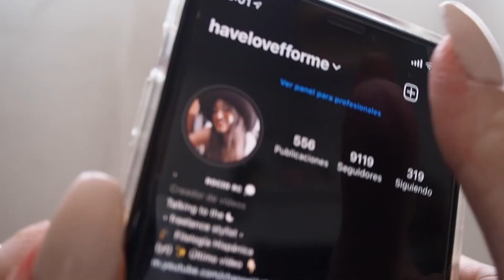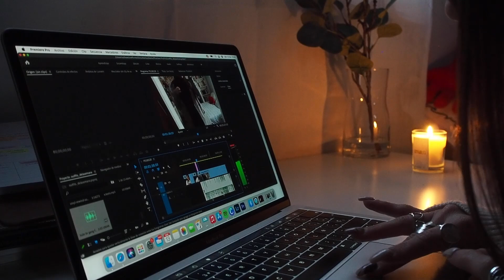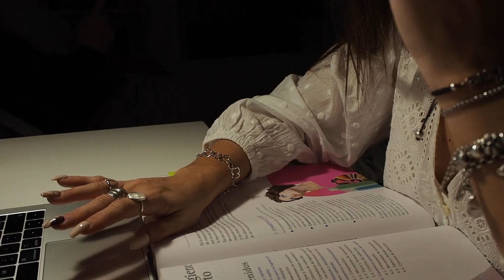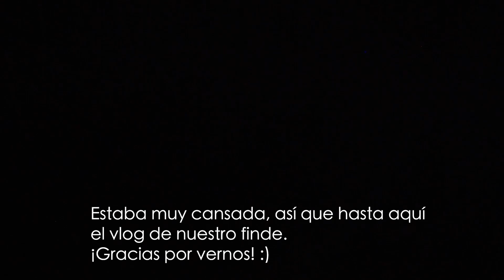Un fin de semana conmigo: haul de ikea, vídeo looks, tiempo libre... || VLOG 🌈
Hola, babies! Espero que estéis pasando un fin de semana maravilloso.
Si os gustan este tipo de vídeos dejadme un corazón y podéis seguirme en instagram para ver los reels de looks ✨